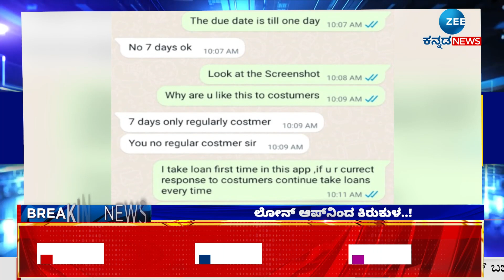ZEE EXPRESS TOP ZEE KANNADA NEWS | ಜೀ ಕನ್ನಡ ನ್ಯೂಸ್‌